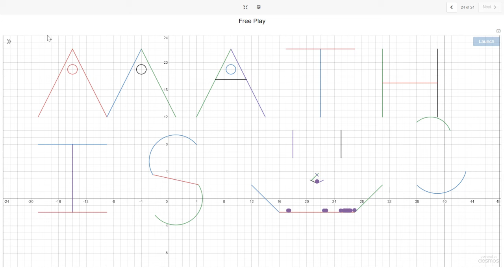Marbleslides: Free Play #10